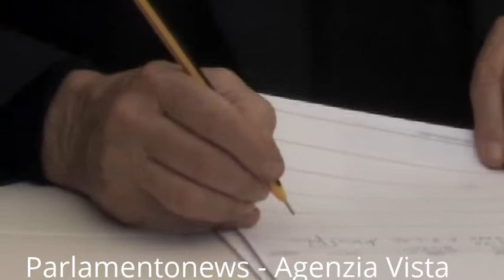31 08 13 BERLUSCONI FIRMA REFERENDUM RADICALI SU GIUSTIZIA IMMAGINI